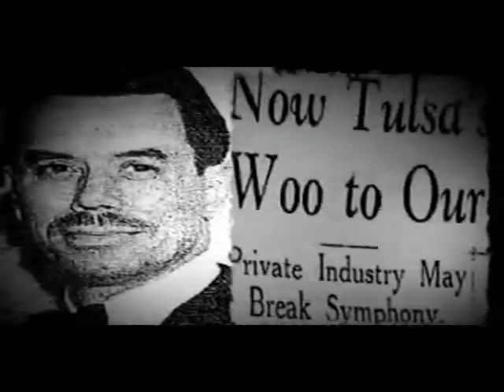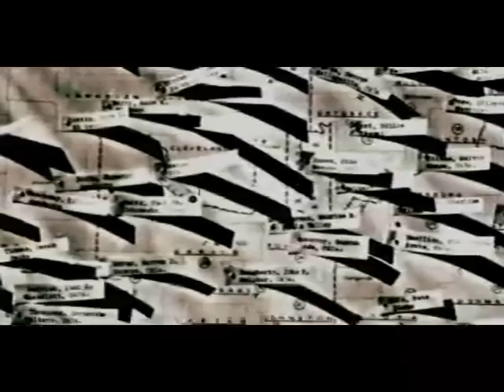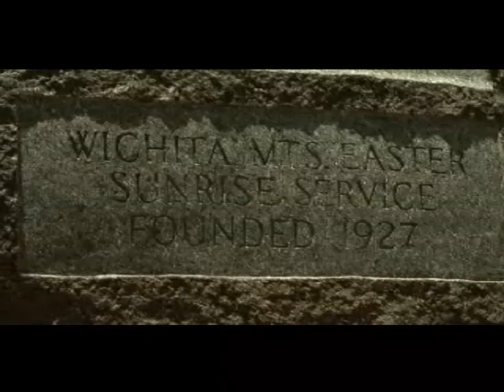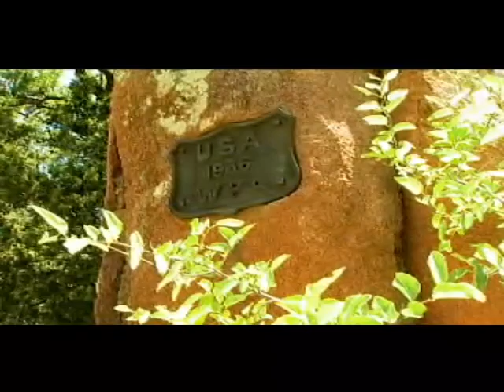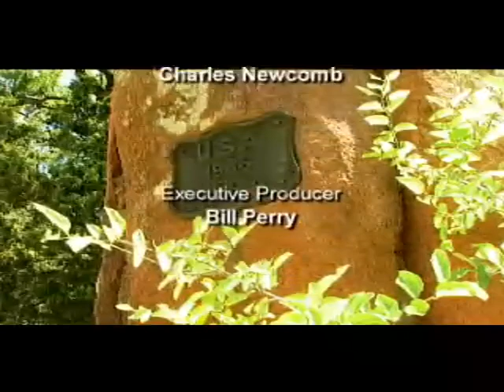Stateline: "More Than Buildings"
FDR's Works Progress Administration has an artistic and cultural legacy in Oklahoma

OETA-The Oklahoma Network